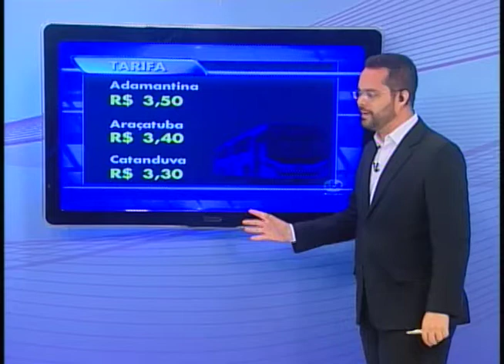Tarifa de ônibus coletivo em Presidente Prudente é a mais cara de toda a região